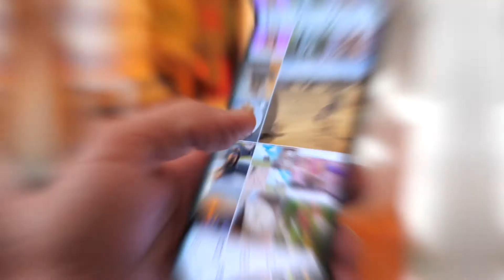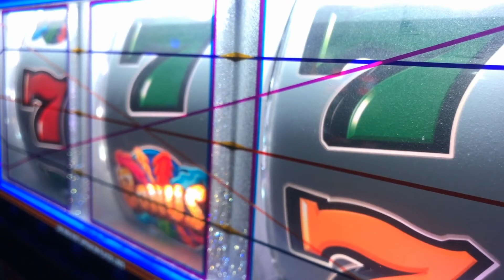Do this… and Girls will NEVER ignore you again | Bright Self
Something that you have to understand is that girls are used to getting attention. it's always the female who chooses the male and not the other way around. If girls always seem to be ignoring you, then there is a reason for it.